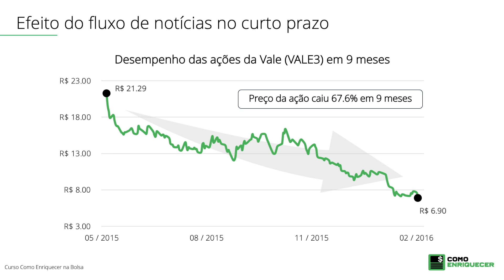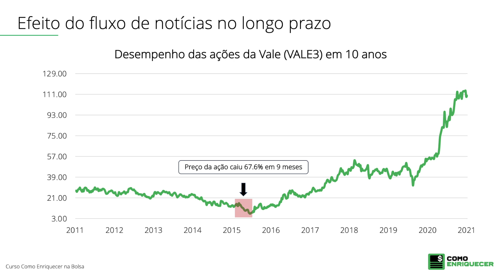NOTÍCIA? QUE NOTÍCIA?